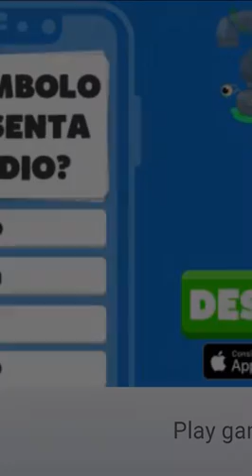Color Snake Android Gameplay [60fps]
Color Snake is an arcade game by Ketchapp with a similar gameplay and fresh graphics where you help a snake make its way through various scenarios.

In Color Snake, try to get as many stars and rewards as you can while you play. This will give your score a boost so you can beat records set in other games. It's also worth mentioning that if you find a fireball, you can pass through and destroy anything in your path. Helping this snake avoid all the traps and obstacles in its path is lots of fun. So get ready to slide your finger across the screen and get the snake to the end.